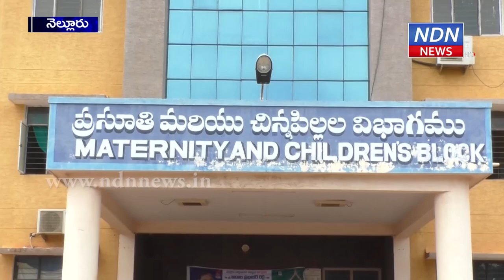ఆదాల పుట్టినరోజు సందర్భంగా పండ్లు పంపిణీ - NDN News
నెల్లూరు ఎంపీ ఆదాల ప్రభాకర్ రెడ్డి పుట్టినరోజు సందర్భంగా నెల్లూరు ప్రభుత్వ ఆస్పత్రిలో బాలింతలకు రోగులకు పండ్లు పంపిణీ చేశారు రాష్ట్ర మాలమహానాడు అధ్యక్షులు, మాజీ కార్పొరేటర్ స్వర్ణా వెంకయ్య. ఆదాల అభిమానులు, వైసీపీ కార్యకర్తలు ఈ కార్యక్రమంలో పాల్గొన్నారు.